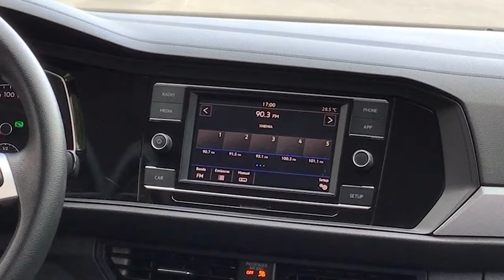Volkswagen / Jetta / 2019 - 9807